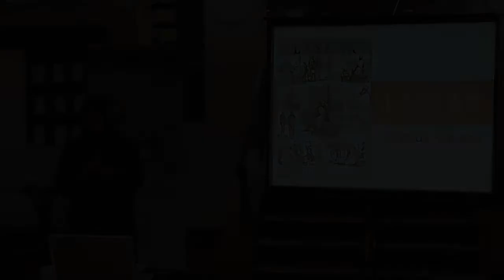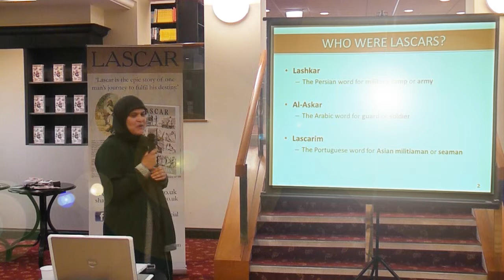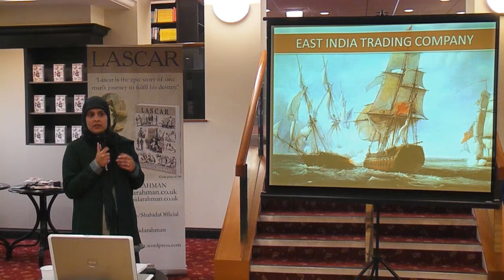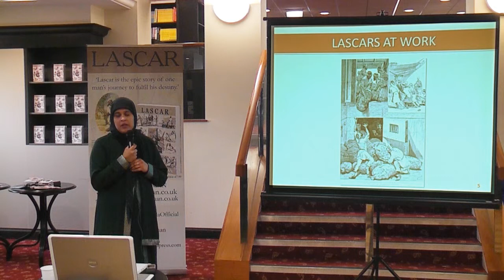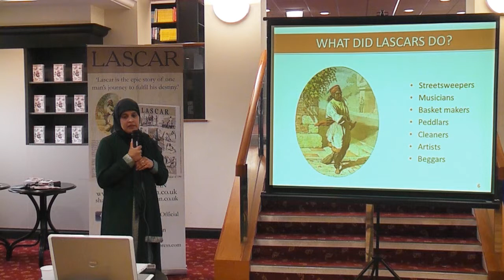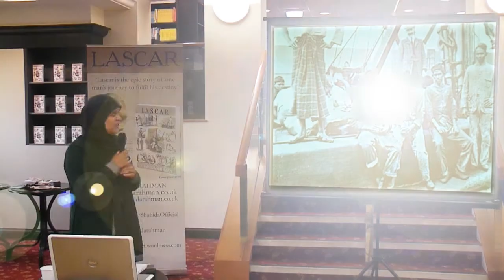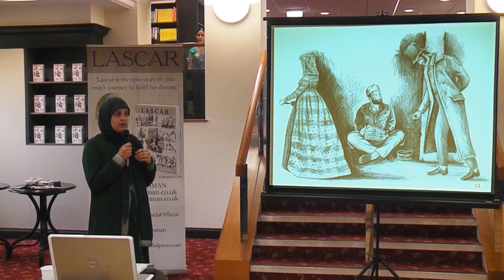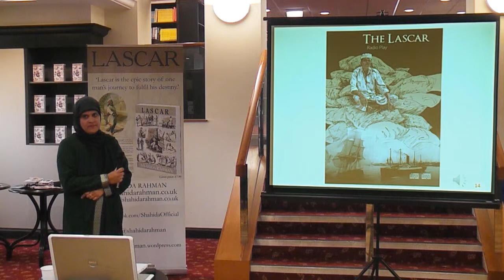Lascar: Cambridge Book Launch - Part One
Two days after the publication of 'Lascar', Shahida Rahman's first book launch took place on 6th June 2012. Her novel was revealed to a sell-out audience at the Waterstone's bookstore in Cambridge, where she delivered a short presentation on the history of Lascars and an insight of the book.

'Lascar' is available to purchase from all good bookshops. RRP: £7.99.